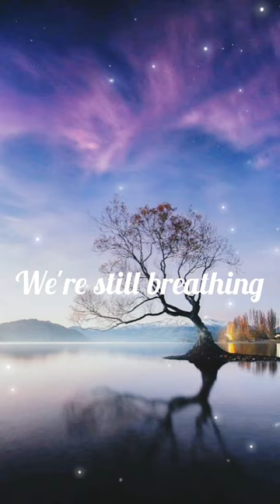TheFatRat-Rise Up (Lyrics)